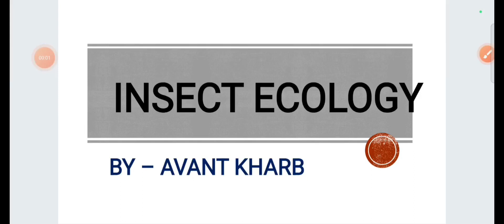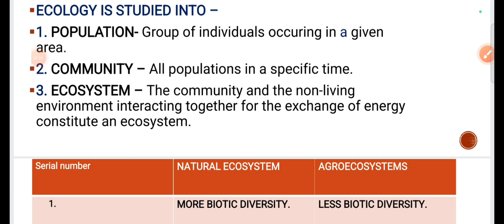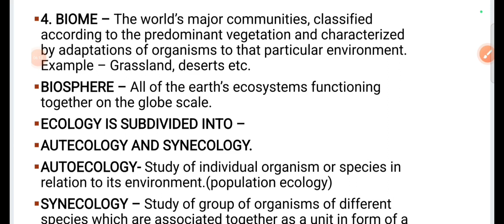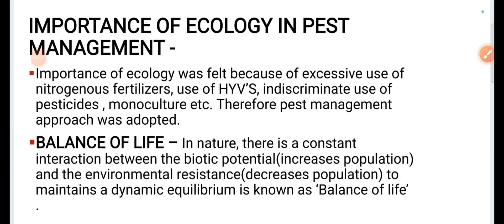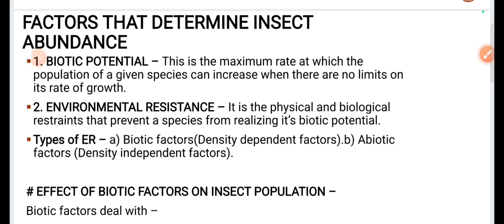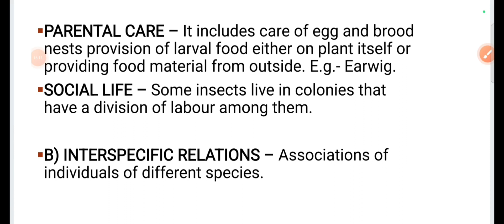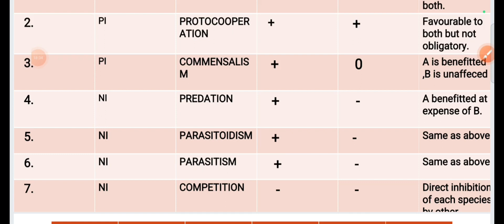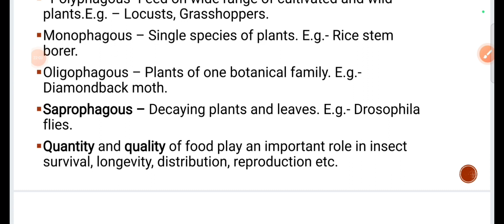INSECT ECOLOGY|| BIOTIC FACTORS AFFECTING INSECT ABUNDANCE|| ENTOMOLOGY